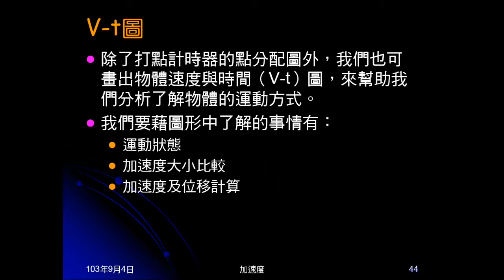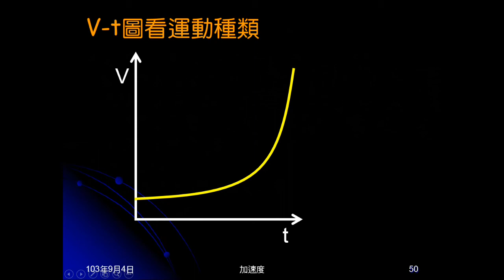103學年國三理化 直線運動34：V t圖看運動種類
由V-t圖物體做何種運動。